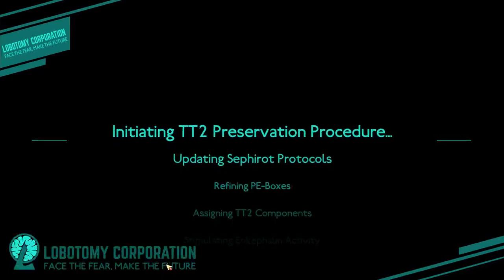Casual day in florida | Lobotomy Corporation